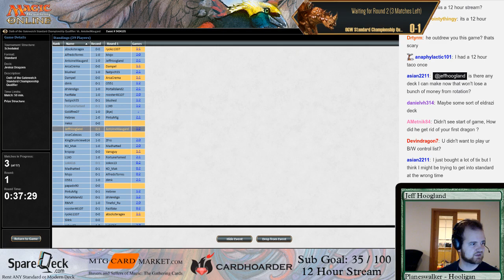Standard: Jeskai Dragons and BW Control March 1st, 2016 (Part 3)